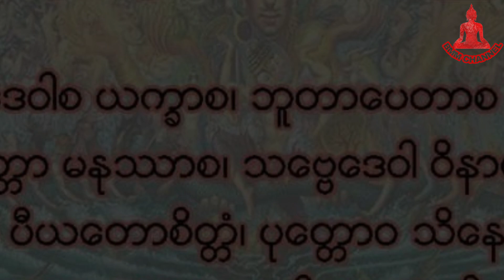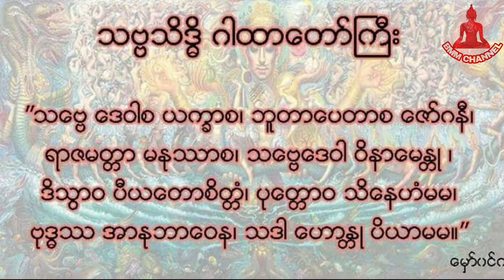လောကီသိဒ္ဓိလမ်း လိုက်စားသူများအတွက် အထူးသင့်လျော်သော သဗ္ဗသိဒ္ဓိ ပီယမှော်ကျင့်စဥ်